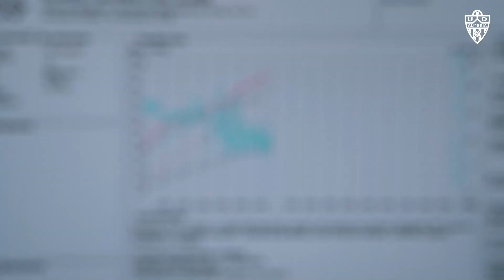🔜 Pretemporada 23-24 ¡Que ganas teníamos de volver! 😬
🌟 LaLiga EA Sports